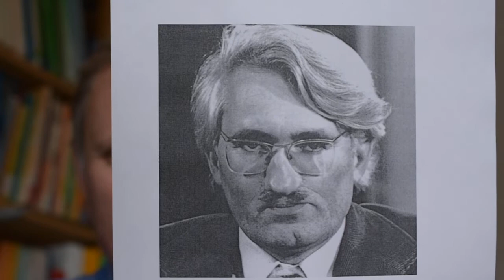Pfeifenphilosophie: Objektiv - Subjektive Wahrheiten?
Vom Ge- und Missbrauch der Worte "objektiv" und "subjektiv" und warum wir uns weiterhin Tabake vorstellen sollten.